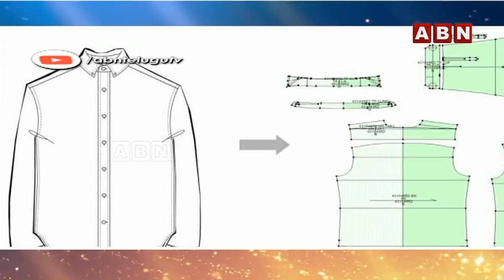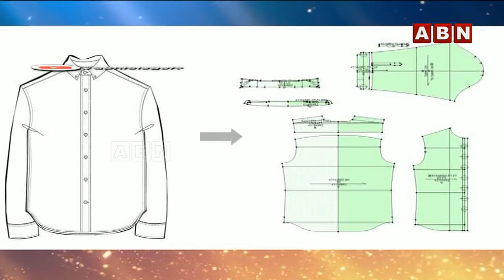డిజిటల్ డ్రెస్ వచ్చేసింది | Special Story on Digital Dress | America | Something Special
డిజిటల్ డ్రెస్ వచ్చేసింది | Special Story on DigitalDress